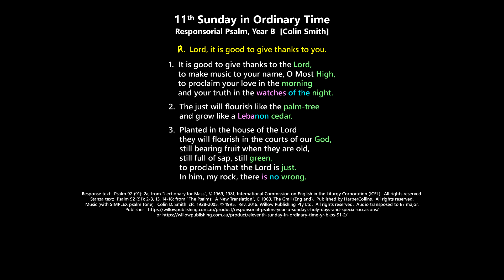11th Sunday in Ordinary Time: Responsorial Psalm, Year B [Colin Smith]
Psalm 92 (91):  Lord, it is good to give thanks to you.